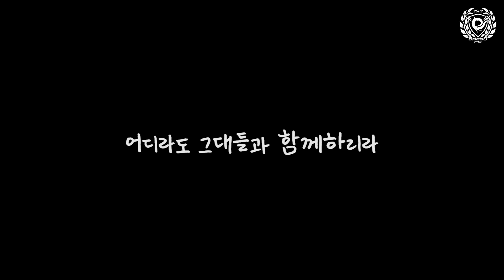어디라도 그대들과 함께하리라 | 2022 DAEGU FC Ending credit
우리가 함께했던 2022시즌이 종료되었습니다.
함께해주신 모든 분들께 감사의 마음을 전합니다💌

제작 - 상상필드 4기 류승협, 백지연, 이가은